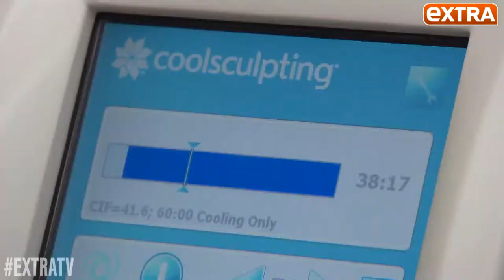CoolSculpting and Molly Sims after Pregnancy